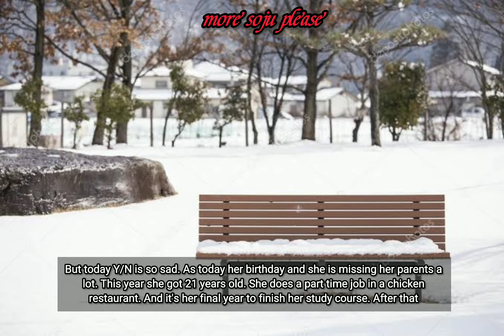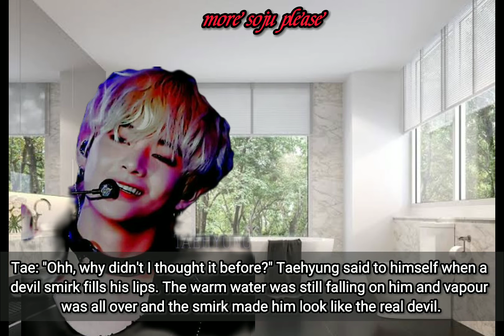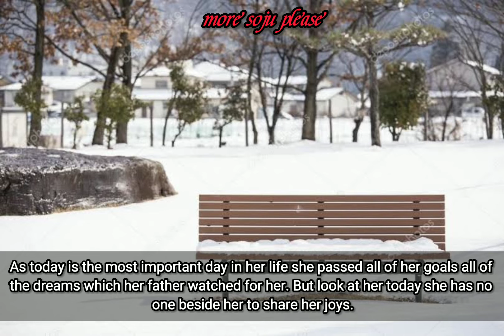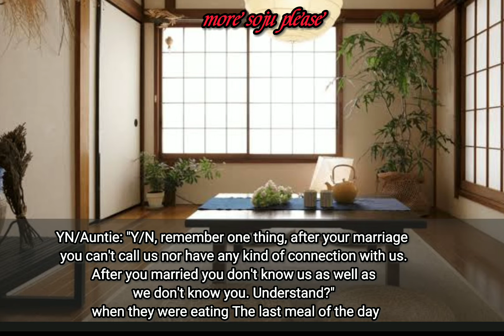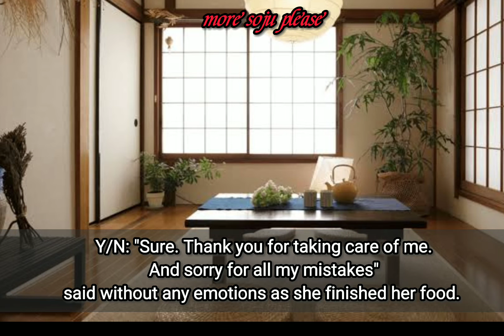Contact marriage with CEO Taehyung V episode 1/4 Arranged marriage with cold CEO husband/BTS ff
About:

Hello, everyone! Welcome to MORE SOJU PLEASE channel.

Borahae💜💜💜

channel before u copyright me.